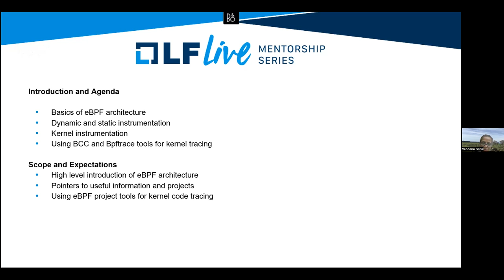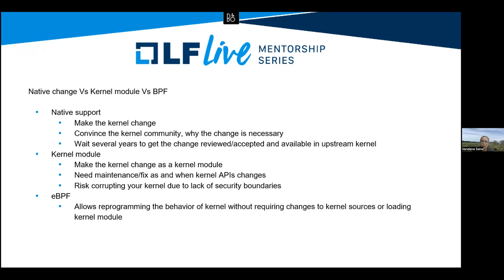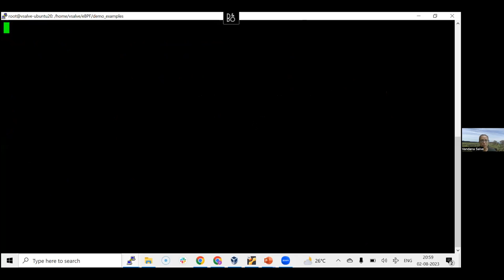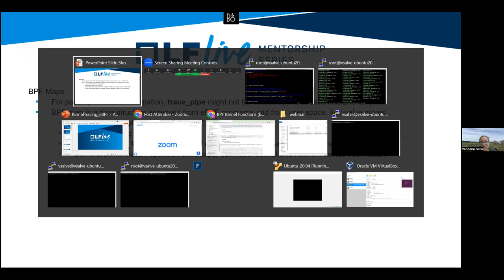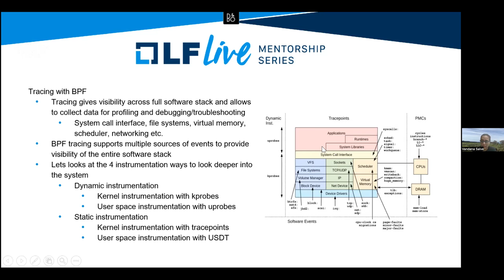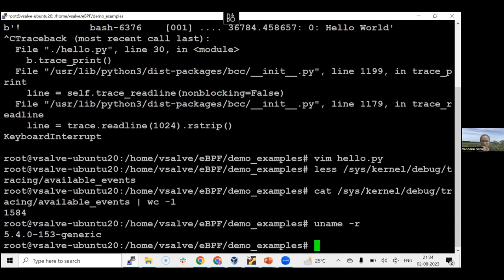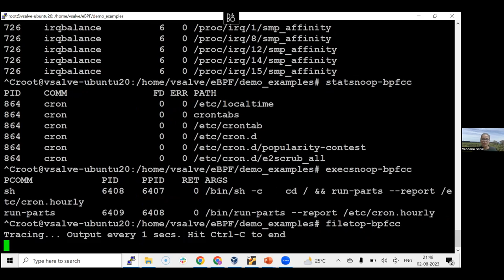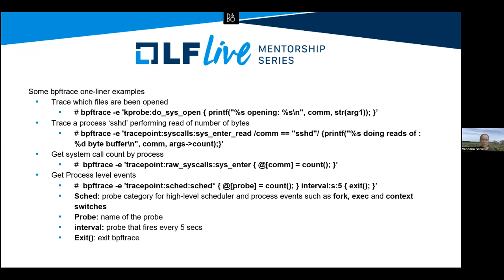Mentorship Session: Kernel Tracing Using eBPF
Mentor: Vandana Salve, Independent Linux Kernel Consultant

eBPF is the kernel technology for a new generation of networking, observability and security tools. In this presentation we will primarily focus on using eBPF to dynamically instrument kernel functionality and gain deep insight on the workings of the kernel code. Starting with an introduction to eBPF concepts, programs, maps and verification, deep dive using eBPF to trace kernel functions and the data that flows through them.

This will give attendees hands-on experience and gain practical knowledge for using eBPF to monitor every action taken on a running system and know what is happening inside the kernel. The main advantage of using eBPF for tracing is that you can access almost any piece of information from the Linux kernel and your applications.